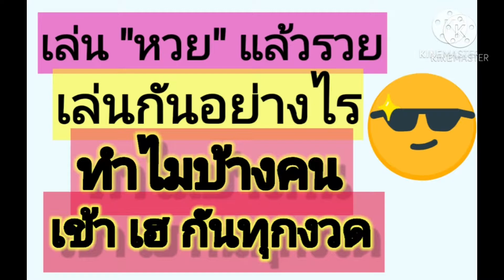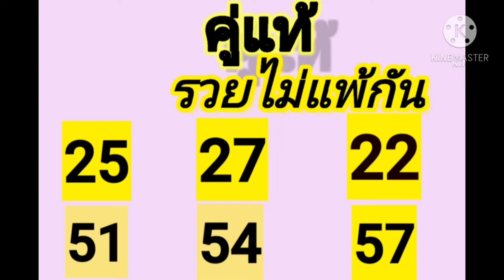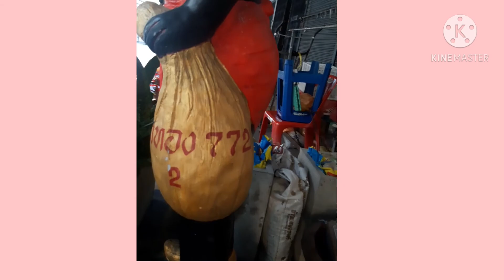หวยงวดวันที่ 1 ธันวาคม 2556 คนเล่นหวย ช่อง kakar channel TV24 เลขเด็ดนี้ไม่ได้แสวงกำไรครับ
หวยงวดวันที่ 1 ธันวาคม 2556 เลขเด็ดงวดนี้อยู่ในคลิป คลิปนี้ไม่ได้แสวงกำไรครับ ถูกแล้วก็ไปทำบุญกุศลนะครับ ช่อง kakar channel TV ไม่สนับสนุนเล่นการพนันโดยผิดกฏหมาย  ขอให้รวยกันทุกคนนะครับ